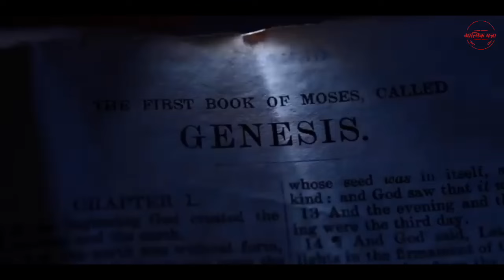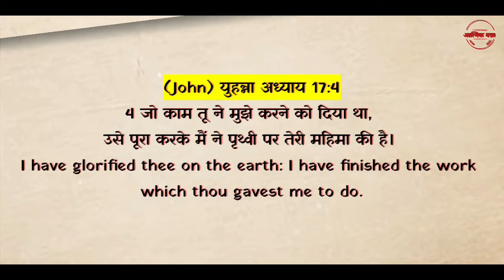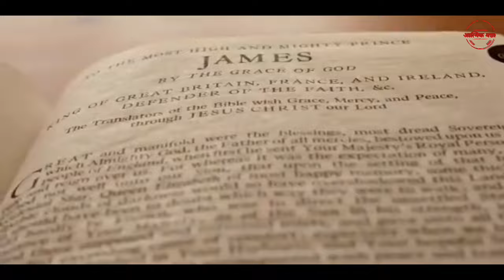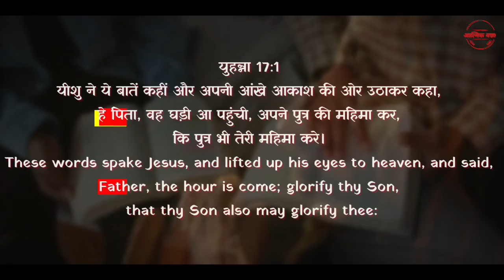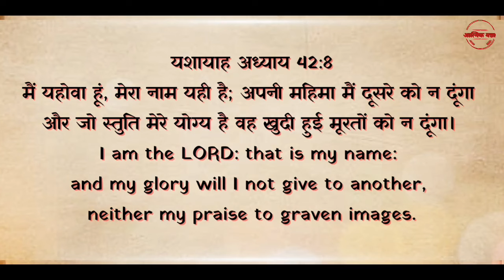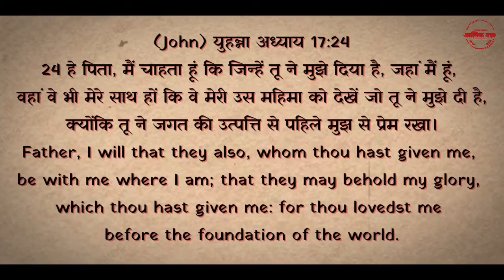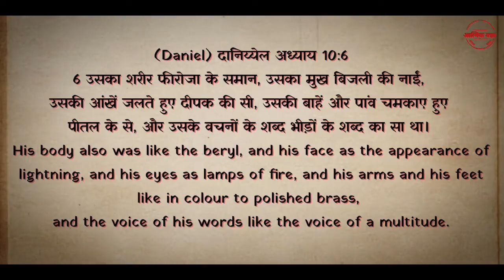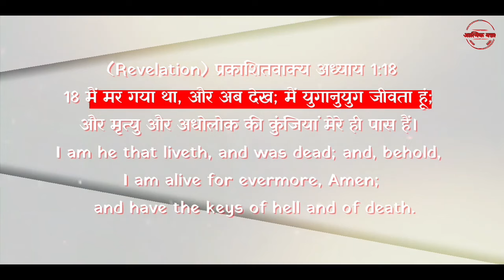Where Was Jesus Before The Creation Of The World? Jesus Explained Who He Was Before Creation | Hindi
धन्यवाद।